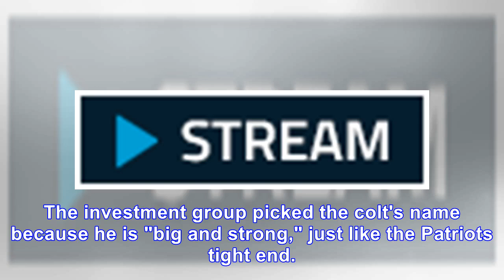Rob Gronkowski purchases stake in Kentucky Derby horse named after him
April 18, 2018 5:11pm EDT April 18, 2018 5:11pm EDT American Football, Horse Racing, Rob Gronkowski, New England Patriots, NFL, English The investment group picked the colt's name because he is "big a...